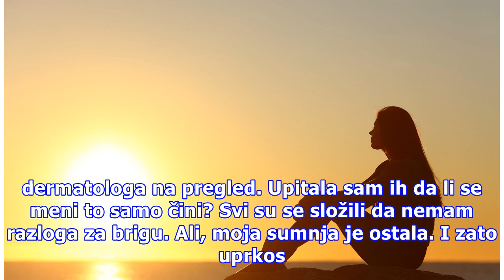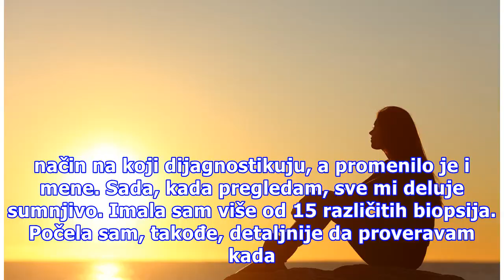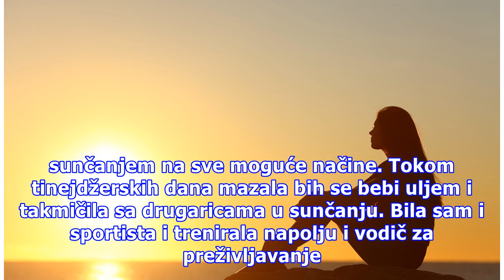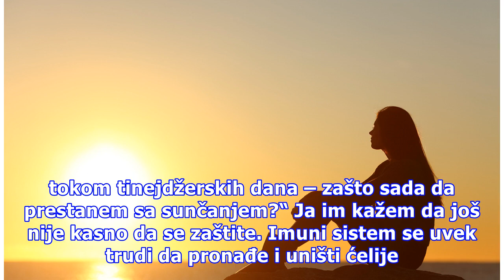“Ja sam dermatolog i dobila sam rak kože”: Ispovest koja će vas ubediti da se čuvate sunca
Svi smo upoznati sa rizicima preteranog izlaganja suncu i sve se češće apeluje na kvalitetnu zaštitu od sunca. Ali, koliko smo zaista uplašeni i koliko to ozbiljno shvatamo? Ispovest dermatologa koji su i sami morali da se suoče sa lošom dijagnozom pokazuje koliko je važno da što pre počnemo da se š...